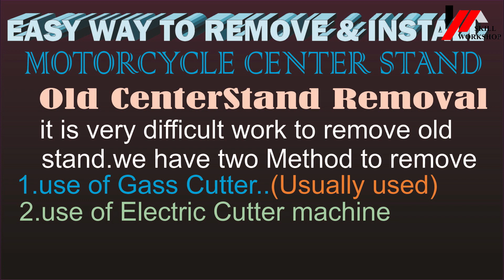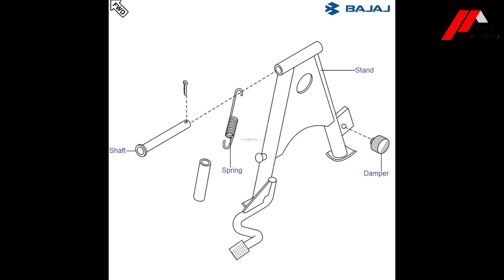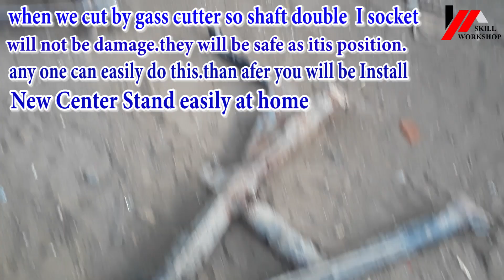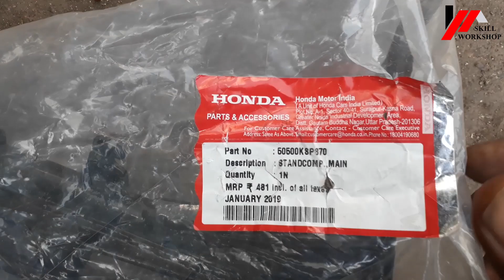HOW TO REPLACE AND INSTALL CENTER STAND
VERY USEFULL VIDEO FOR EVERY MOTOR CYCLE LOVERS AND RIDERS. WATCH THIS VIDEO TILL ENDS.
THANKS A LOT OF MY ALL BEST OF THE BEST VIEWERS. AND ALSO YOUTUBE PLATFORM MANGER.